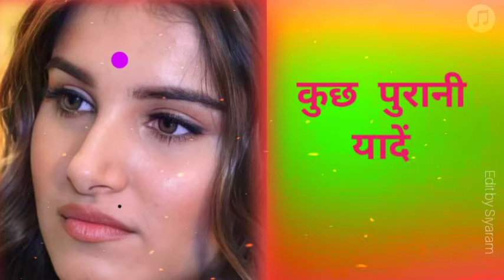Bahot jtate ho chah hamse| बहोत जताते हो चाह हमसे। हिंदी सॉन्ग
ListenLyrics
बहुत जताते हो चाह हम से
करोगे कैसे निबाह हम से?

ऐ दिल, ऐ दिल, ऐ दिल, ऐ दिल
क़सम ख़ुदा की, यही कहूँगा
"तुम्हारे बिन मैं ना जी सकूँगा"

ये दर्द क्या है? क़रार क्या है?
तुम्हें पता है, ये प्यार क्या है?
दीवानापन है, दीवानगी है
सुना है मैंने, ये बेख़ुदी है
वफ़ा की राहों में जलना होगा
कहीं गिरे तो सँभलना होगा
सुलगते शोलों पे मैं चलूँगा
वफ़ा के रंगों में रंग लूँगा

नज़र में चेहरा तराश लूँगा

तुम्हारी साँसों की प्यास लूँगा
ये ख्वाब इतना हसीन क्यूँ है?
तुम्हें वफ़ा पे यक़ीन क्यूँ है?
मेरी तो ख़्वाहिश तुम्हारी चाहत
मुझे थी कब से तुम्हारी हसरत
मिलाओ ना यूँ निगाह हम से
हो जाए ना कोई गुनाह हम से
ज़माना हम को करेगा रुसवा
ज़रा बताओ, करोगे तुम क्या?
मुझे ना रुसवाई का कोई डर
तुम्हें तो चाहा है अपने दम पर
किसी ने हम को जुदा किया तो?
ख़ुशी के मौसम में ग़म दिया तो?
ज़माने के सारे ग़म सहूँगा
ना दूर अब तुम से मैं रहूँगा